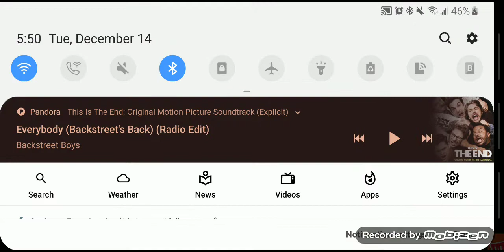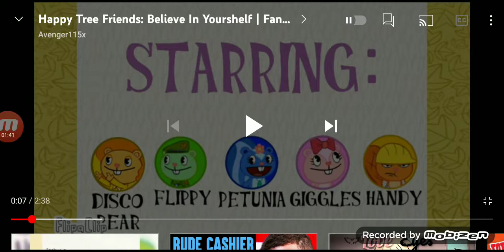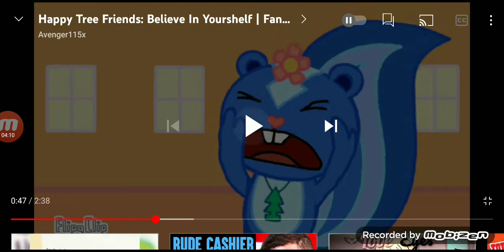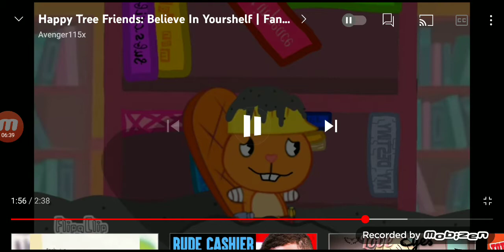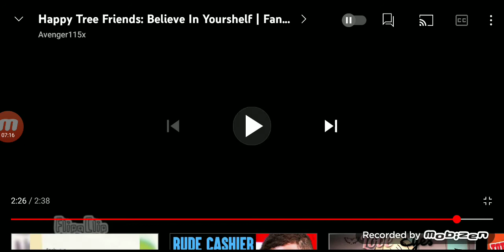React to Htf- Believe in Yourself ( BLOOD WARNING)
After I react to this, I feel bad for Petunia. She just couldn't help herself with her OCD. I mean, I do have ADHD. I'm having trouble focusing what I'm doing.